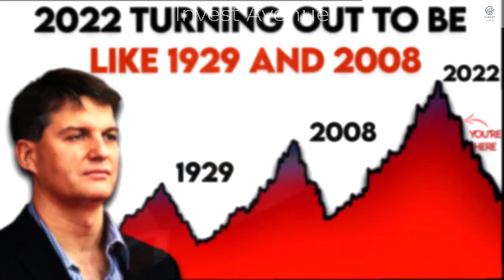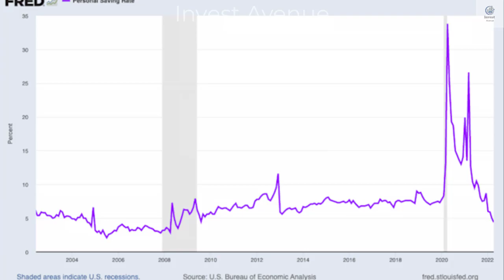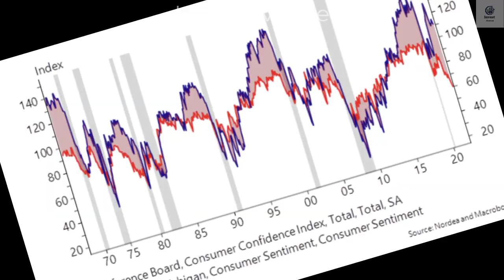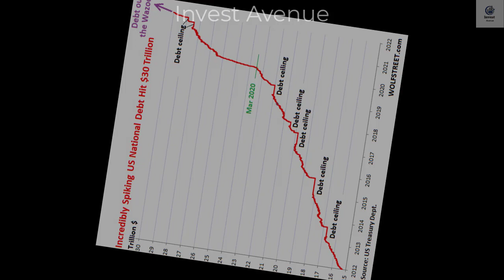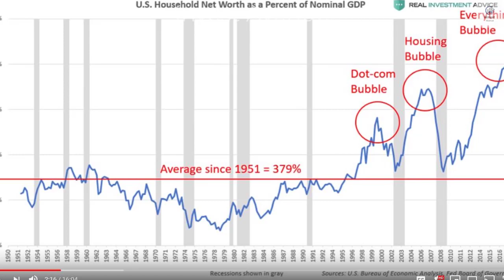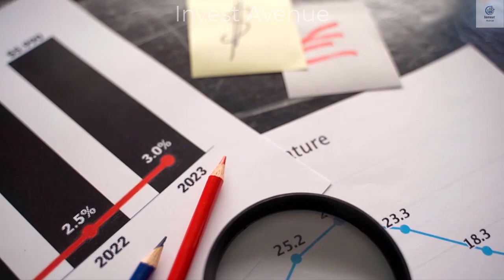Michael Burry: The BIGGER Crash is Coming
📚 The Best Investing Books :
-The Intelligent Investor : The Definitive Book on Value Investing :

-The Psychology of Money: Timeless lessons on wealth, greed, and happiness

-One Up On Wall Street: How To Use What You Already Know To Make Money In The Market

-The Little Book of Common Sense Investing:

-The Power of Discipline

-A Beginner's Guide to the Stock Market: Everything You Need to Start Making Money

Michael Burry is predicting a huge crash to happen very soon in all major markets.
❗️These playlists/links could be helpful to you!❗️